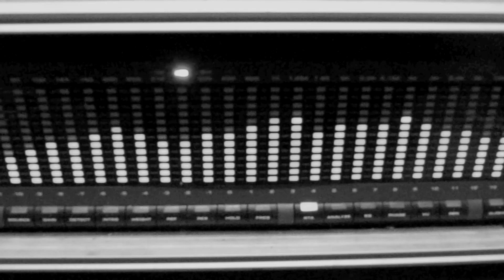VOICE OF THE SOUL (Death Cover- Studio)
Basque Guitarists (Ekaitz Garmendia, Borja Mintegiaga & El Titus) covering "Voice Of The Soul". Original song by DEATH. Recorded at Space Tracking Studio (Bilbao) .